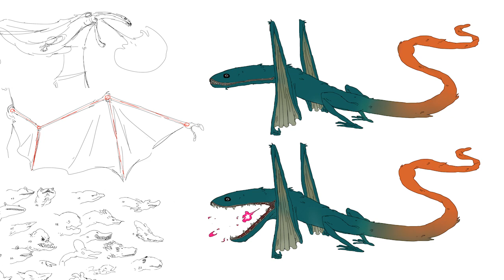Tales of Alethrion - Characters - Sun Creature Studio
These are some of the characters of the first episode in The Reward - Tales of Alethrion. some of the secret ones have not been shown here, and most of the monsters will be revealed later. These are the main characters, and most fun, the kickstarter backers who paid to get into the series, or won the drawing competition (Kalen Knowles) - We will soon create a list of the backers name here in the description, but also in a kickstarter update. Note: Vito and Wilhelm will be in the series, but are not important in the first episode.

Animation done by: Kenneth Ladekjer, Ole Christian Løken and Mikkel Mainz.

Designs done by Glenn August, Kenneth Ladekjer, and the team at Sun Creature Studio.

Original music by Mathias Winum and Johan Petersen.

If you would choose to follow this youtube channel we would like to invite you to follow the process of making an epic animated series, title Tales of Alethrion, based on the film The Reward.

Links To The Past (Chainmail Bracelets) (also in the film)

Sun Creature Studio was created by Mikkel Mainz Elkjær, Bo Juhl Nielsen and Kenneth Ladekjær after their education at the Animation Workshop. Sun Creature wants to keep a playful and experimenting animation style, but still with the most interesting look possible. It wants to keep the industry moving forward, and work with talented and good people inside and outside of Denmark. For now it focuses on the series "Tales of Alethrion", based on the universe of the short film The Reward.

Credits full: Video credits: Animations by Kenneth Ladekjer, Ole Løken and Mikkel Mainz. Designs by Glenn August and Kenneth Ladekjer. Music by Mathias Winum and Johan Petersen. Alethrion illustration in the beginning by Simon Lee. Color: Karen Bennetzen, Kenneth Ladekjer and Simon Lee. Special thanks to the Kickstarter backers. edit: Mikkel Mainz.